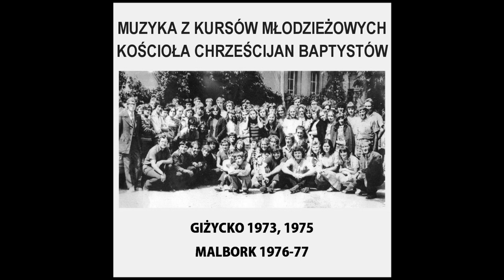08. Kiedy Jezus znów przyjdzie